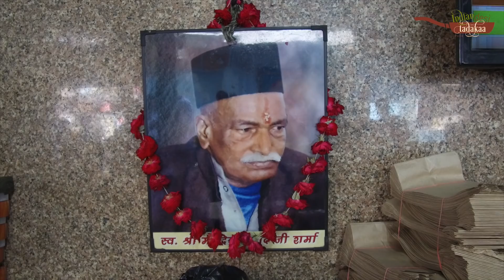करंट वाली कचौरी Shankar Chaat Ajmer | Best Indian Kachori | Indian Street Food | Vegetarian Food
करंट वाली कचोरी जिसे खाते ही याद आया जाये नानी. जी हाँ यह एकदम सही है .ये है अजमेर शहर के नया बाज़ार में गोल प्याऊ के पास.

I suggest you to visit smart city Ajmer and most spicy Kachouri of Ajmer. The store in named SHANKAR CHAT BHANDAR located in Naya Bazar, close to Gol pyau.
It's a family running store since 3 generation.
A Kachouri is rupees 15/- along with Curry comes in a plate made of leaves.
Concern person Mr.Asutosh Dolya 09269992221looks very serious but he is very Romantic guy.
So whenever you are passing by Naya Bazar...please don't miss this Kachouri.
Contact person YouTube के आपके अपने पंडित जी Ravi Kant Sharma 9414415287